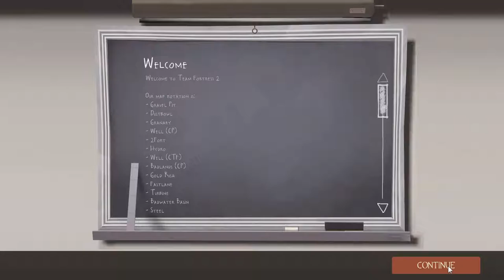Team Fortress 2 #4 The Hodgehoge & The Salty Merc